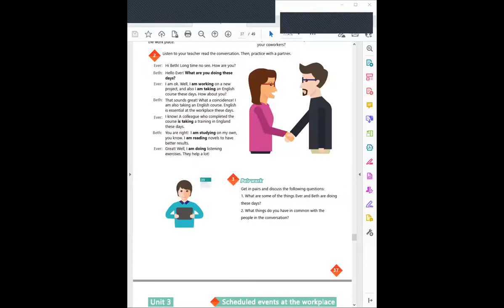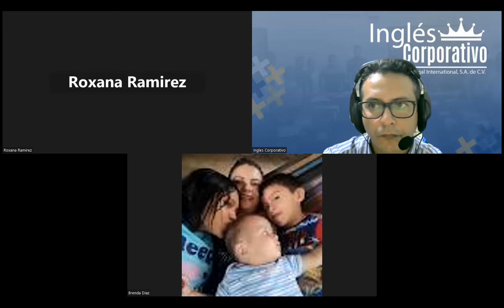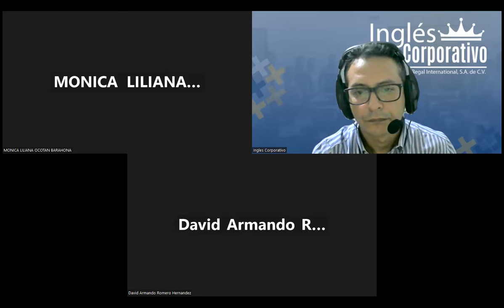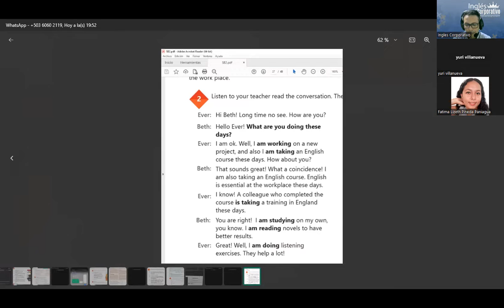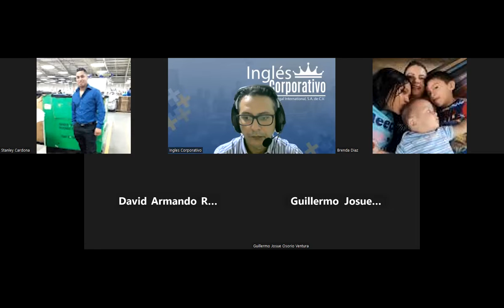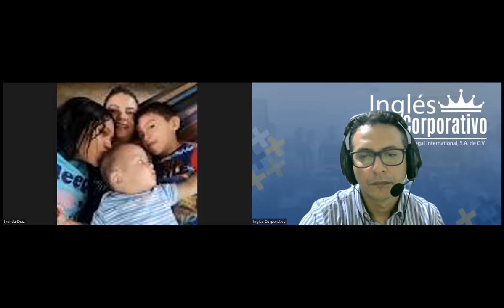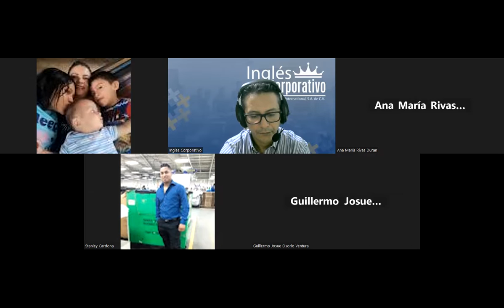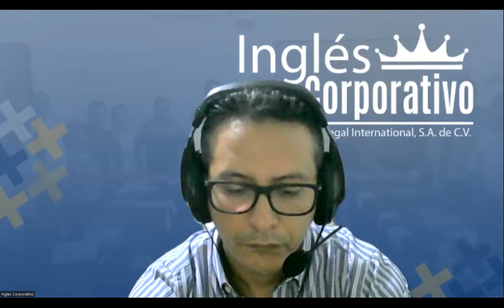Sesion 15-19-06-2023-29750-8048-0091/2023-Arévalo-Unit 3 review and practice.